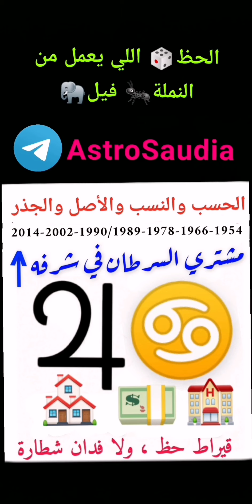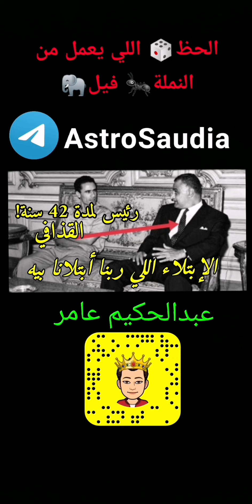مشتري السرطان في شرفه :الحظ🎲 جزء1